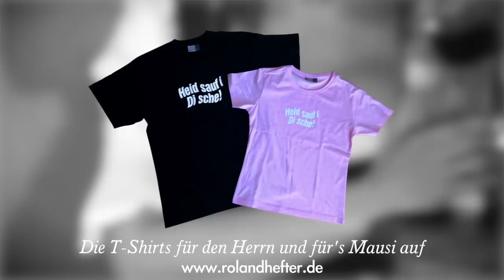"Mausi - Heid sauf i di sche" - von Roland Hefter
Der Party- und Wiesnhit von Roland Hefter (Isarrider) mit Erich Kogler als Conchita Total Wurst, Gitti Gasbichler und Hubbi Schlemer. Kamera Sebastian Huber